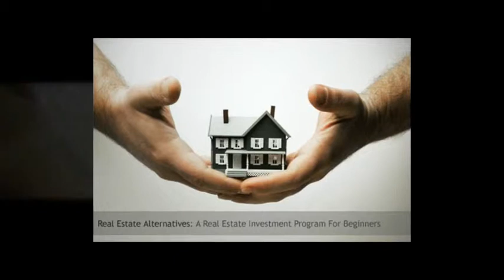320 62nd St West New York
GORGEOUS ONE BEDROOM APARTMENT ONLY TWO YEARS OLD WITH HARDWOOD FLOORS THROUGHOUT, GOURMET KITCHEN WITH TOP OF THE LINE STAINLESS APPLIANCES AND GRANITE THROUGHTOUT...LARGE MASTER SUITE PLENTY OF CLOSET SPACE... BEAUTIFUL NATURAL LIGHT FILLS THIS LARGE ONE BEDROOM. OWNER WILL CONSIDER A PET. CLOSE TO ALL TRANSPORTATION AND THE COMMUTE TO NYC IS A BREEZE.